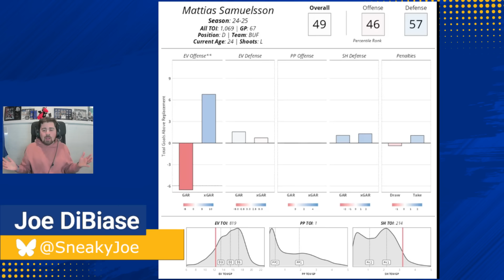What to do with Mattias Samuelsson's game, health, and future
The Sabres got lucky with Tage Thompson's injury status, but not so lucky with Mattias Samuelsson. With yet another injury, can the Sabres ever trust him to stay healthy?

Plus, just how bad has Samuelsson been this season when he's been on the ice, and can they do anything to move on from him after the season if they want to?

Mint Mobile
To get this new customer offer and your new 3-month premium wireless plan for just 15 bucks a month, go to MINTMOBILE.com/lockedonnhl.

Omaha Steaks
From legendary steaks to mouthwatering desserts and more, save fifty percent off site-wide at OmahaSteaks.com. Plus, our listeners get an extra thirty dollars off with Promo Code NHL and a thirty-dollar reward card when you shop early.

Select Quote
Get the right life insurance for YOU, for LESS, at SelectQuote.com/LOCKEDONNHL.

PrizePicks
to get $50 instantly after you play your first $5 lineup.

FanDuel
You can start the season with a big return on FanDuel. New customers can place a FIVE DOLLAR bet and you’ll get started with ONE HUNDRED AND FIFTY DOLLARS in BONUS BETS - if you win your first FIVE DOLLAR BET ! Visit FANDUEL.COM to get started.